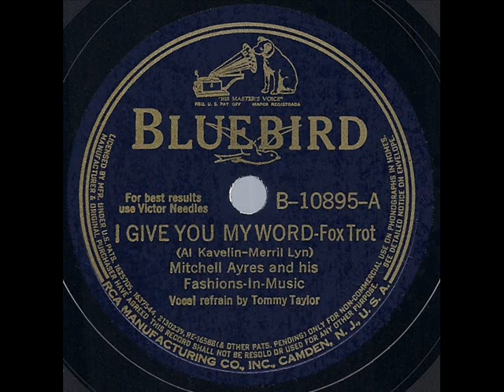1940 Mitchell Ayres - I Give You My Word (Tommy Taylor, vocal)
Versions of this ballad by Eddy Duchin and Jack Leonard also enjoyed brief popularity during the waning weeks of 1940.

Transferred and digitally processed from the original 78rpm: Bluebird B-10895 - I Give You My Word (Kavelin-Lyn) by Mitchell Ayres and his Fashions In Music, vocal by Tommy Taylor, recorded September 18, 1940 .